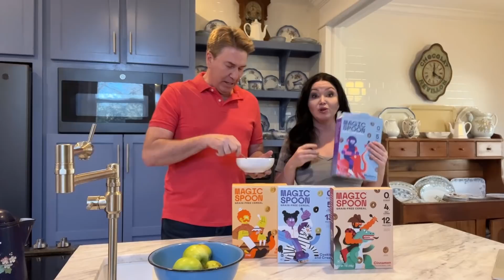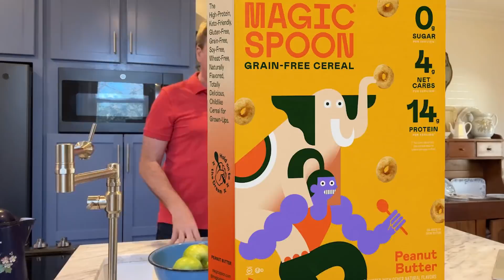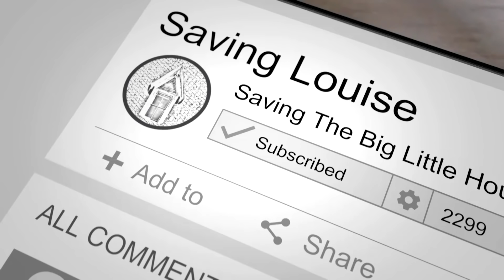House Tour: $9 Billion 1916 Mansion!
This is your once in a lifetime chance to tour an amazing property and gardens in Miami, Florida. Villa Vizcaya, is the former villa and estate of businessman James Deering, of the Deering McCormick-International Harvester fortune, on Biscayne Bay in Miami. The early 20th century estate also includes: extensive Italian Renaissance gardens; native woodland landscape; and a historic village outbuildings compound.
This is one of our most relaxing videos we've ever produced, so please enjoy this historic home tour and the sights and sounds of Vizcaya.